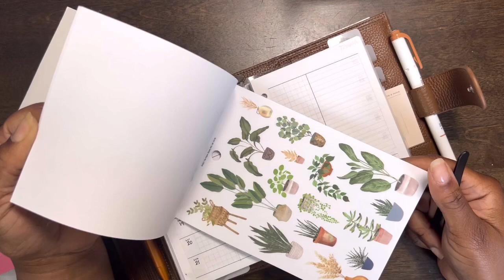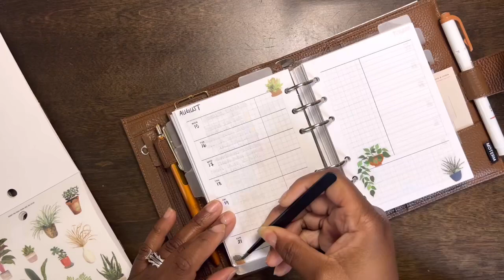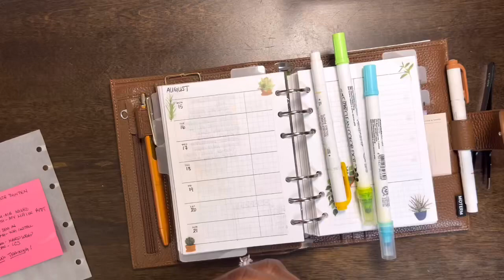A6 Rings Plan With Me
A6 Moterm
A5 paper
Sprocket paper
Pen clips